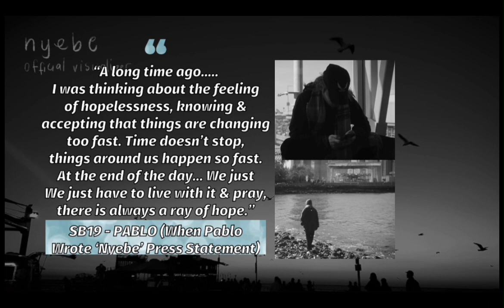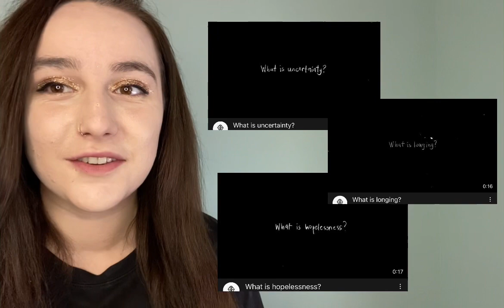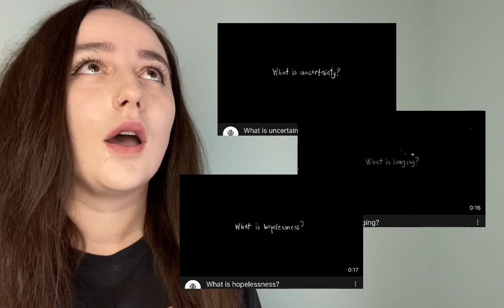SB19 ‘Nyebe’ Official Visualizer & What Is Videos?| (REACTION❄️)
Twitter Account - TXT, BTS & ENHYPEN
       - CHECK IT OUT! Follow! 😁

Check Out ‘PROFILES in P-POP’ They Write Amazing Articles About Different P-POP groups💙
Here Are All The Websites To Find Them💙

Also Check Out ‘Gugma Cafe’📦☕️🌙 - Located in The Philippines
They have Amazing Coffee, Tea, Desserts, Gift Boxes, Care Packages, Candles & so much More!☕️
Comes In On Time When You Order - Best Customer Service - They Care About Their Customers

Here Are All The Websites To Find Them☕️ I 100% Recommend💙

Hello Everyone💙

Here are some facts about me💙

- I’m a Senior college student majoring in Psychology
- Love K-POP & P-POP Music
- I currently Stan 8 Groups Total
- I Love Love Love Quotes & Theories
- I Have A Dog Named Molly
- Love Talking To New People About K-POP or P-POP Music
- Love Watching BL Series, Reading Manga, Watching Anime + Kdrama’s + Jdramas + Cdramas.

Hope people enjoy my videos. I love being able to share my K-POP & P-POP Journey with you all💙
I hope everyone had a good day!💙

여기에 나에 대한 몇 가지 사실이 있습니다💙

- 저는 심리학을 전공하는 고등학생입니다.
- K-POP 및 P-POP 음악 사랑
- 나는 현재 Stan 8 Groups Total
- 나는 사랑 사랑 인용구 및 이론을 사랑합니다
- 몰리라는 개가 있어요
- K-POP 또는 P-POP 음악에 대해 새로운 사람들과 이야기하는 것을 좋아합니다.
- BL 시리즈 보기, 만화 읽기, 애니메이션 보기 + 드라마 + J드라마 + 드라마 보기를 좋아합니다.

사람들이 내 비디오를 즐겼으면 좋겠습니다. K-POP & P-POP 여정을 여러분과 공유할 수 있어서 너무 좋아요💙 트위터, 인스타그램 팔로우 및 채널 구독💙
모두들 좋은 하루 보내셨길 바랍니다!

Kumusta sa lahat💙

Narito ang ilang mga katotohanan tungkol sa akin💙

- Isa akong Senior college student majoring in Psychology
- Mahilig sa K-POP at P-POP Music
- Kasalukuyan akong Stan 8 Groups Total
- Mayroon akong Aso na Nagngangalang Molly
- Mahilig Makipag-usap sa Mga Bagong Tao Tungkol sa K-POP o P-POP Music
- Mahilig Manood ng Serye ng BL, Magbasa ng Manga, Manood ng Anime + Kdrama's + Jdrama + Cdrama.

Sana ay masiyahan ang mga tao sa aking mga video. I love being able to share my K-POP & P-POP Journey sa inyong lahat💙
Sana naging maganda ang araw ng lahat!💙